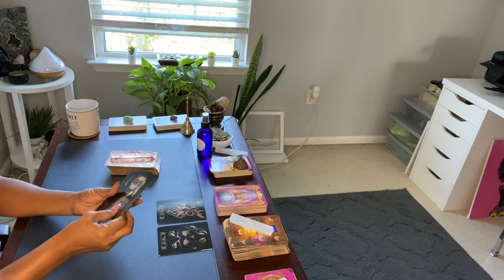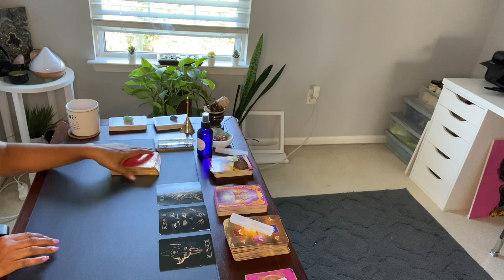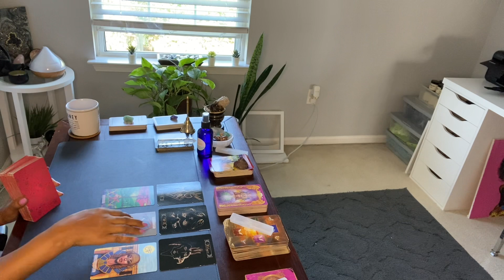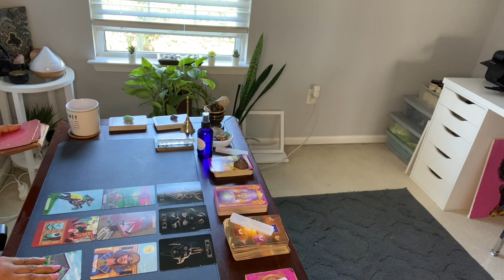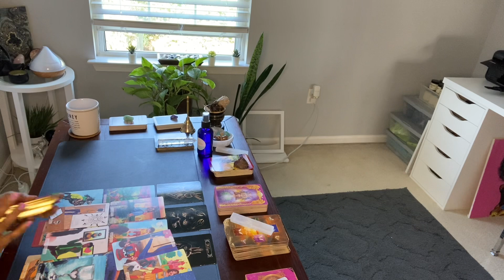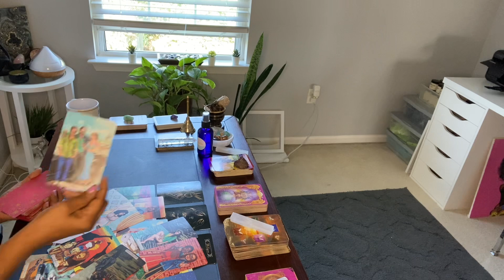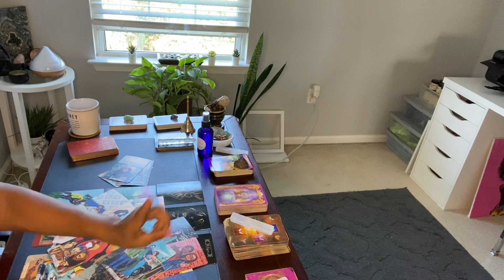PISCES ♓️ THEY ARE NOT HAPPY WHERE THEY ARE. MANIFESTING THEIR HAPPINESS.